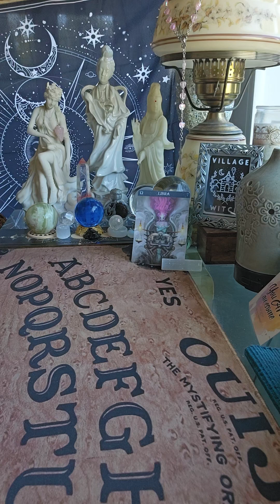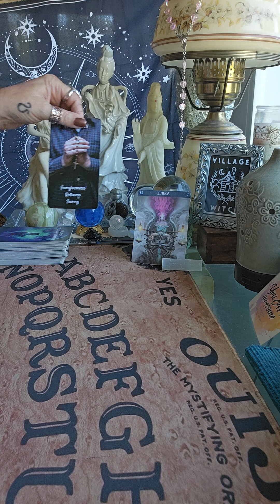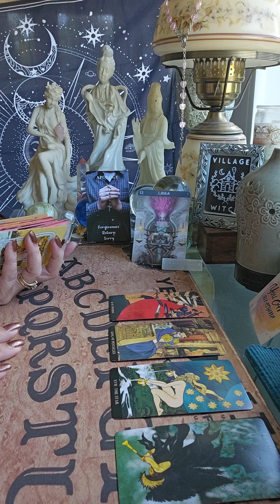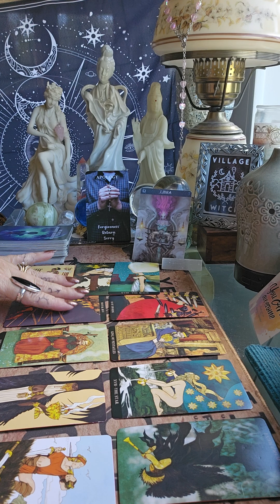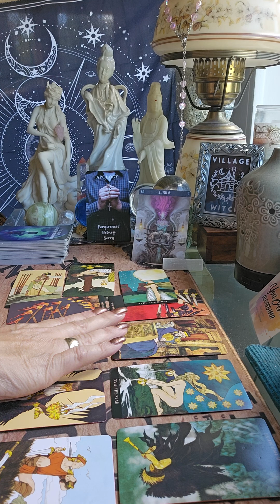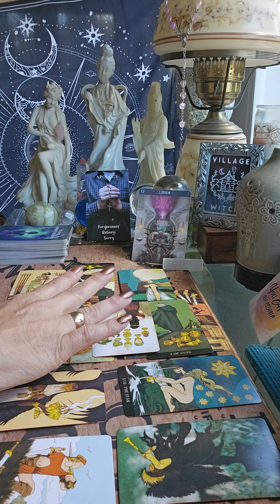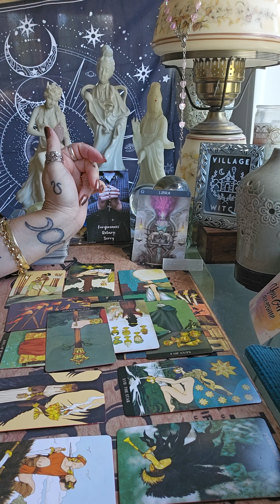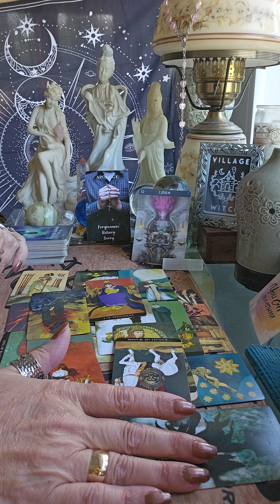LIBRA 9/1/24 Went into your cocoon and emerged an Empress..How d'ya like me now?